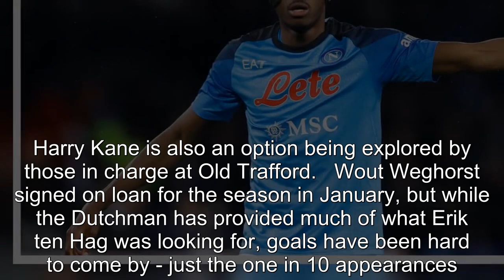Man Utd target Victor Osimhen falls short of Cristiano Ronaldo record